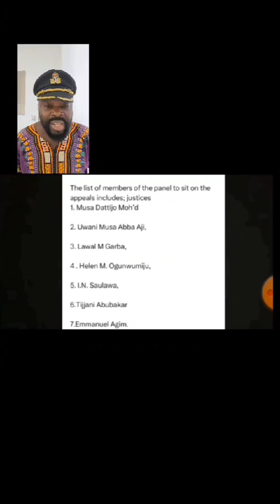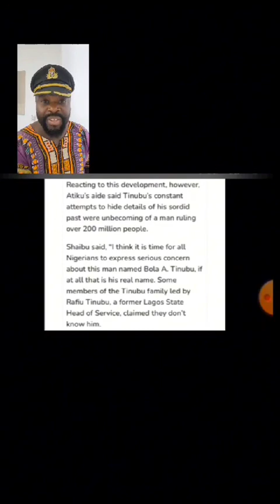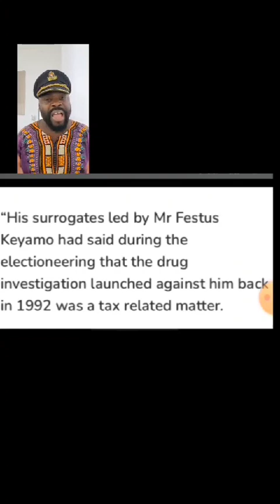ALL ABOUT THE JUDGE'S THAT WILL LOOK INTO THE SUPREME COURT CASE BETWEEN ATIKU, OBI, TINUBU